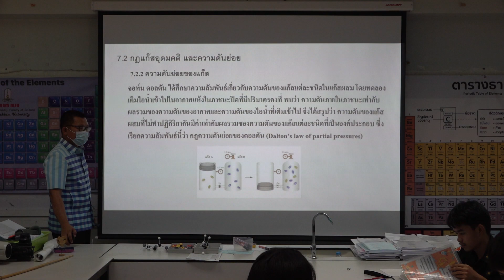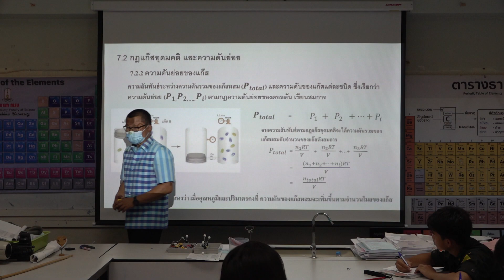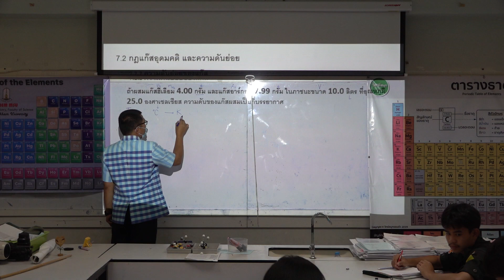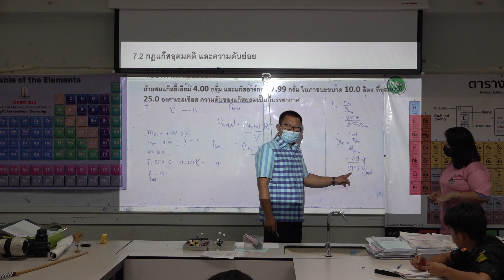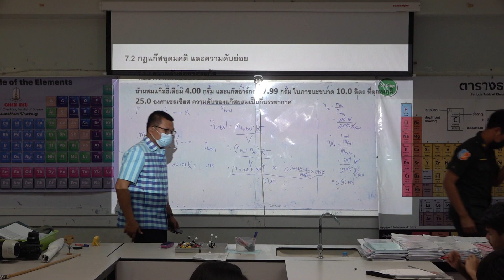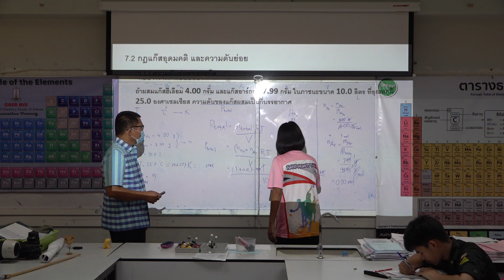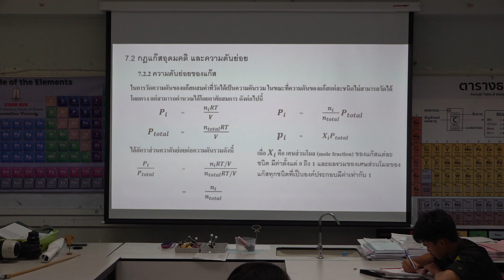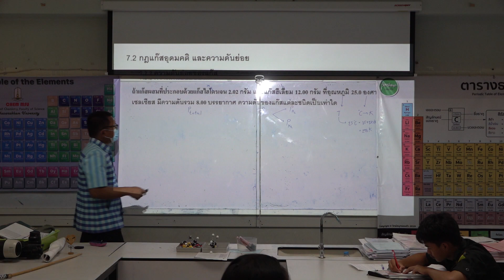ความดันย่อยของแก๊ส บทที่ 7 แก๊สและสมบัติของแก๊ส เคมี ม.5 เล่ม 3 สอนในชั้นเรียน